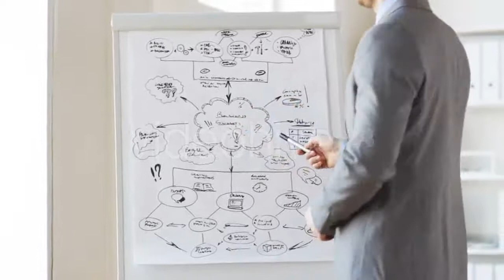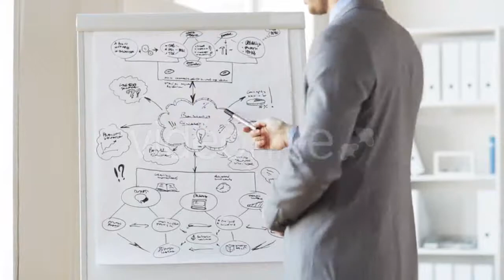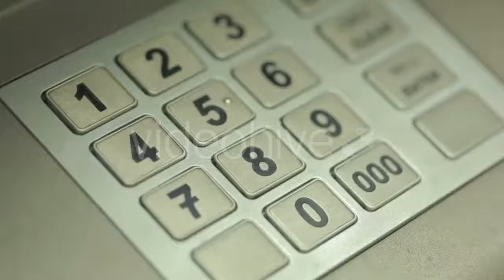Girl In Jeans With Leather Garter New Fashion - (lifestyle) Stock Footage | Mega Pack +40 items